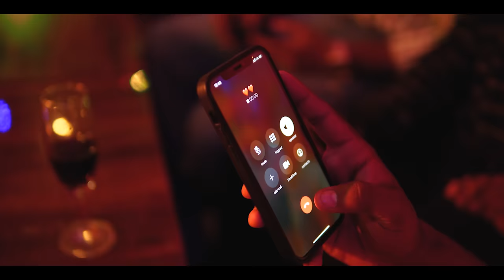Jatt Ni Hunde (4k Video) | Sumit Musical | Saajh-Mix | Latest Punjabi Song 2022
SAAJH-MIX presents new official punjabi song 2022 JATT NI HUNDE by @SUMIT_MUSICAL

featuring artist

special thanks for @LEEWAY_CLUB